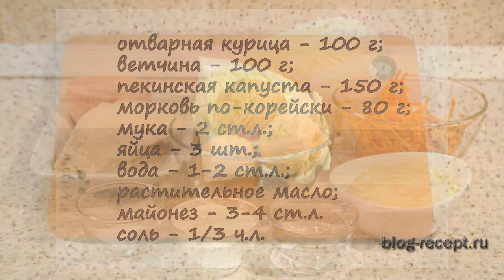Салат "Анастасия" с корейской морковкой и яичными блинчиками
Салат с женским именем Анастасия с морковкой по-корейски и яичными блинчиками можно готовить как в будни, так и на праздничный стол. Все дело в подаче.

Что нам потребуется
• отварная курица - 100 г;
• ветчина - 100 г;
• пекинская капуста - 150 г;
• морковь по-корейски - 80 г;
• вода - 1-2 ст.л.;
• растительное масло;

Смотрите этот рецепт с фото и текстом на сайте "Что приготовить»